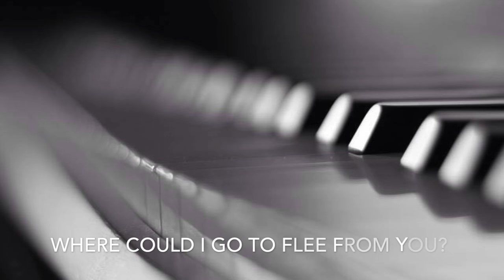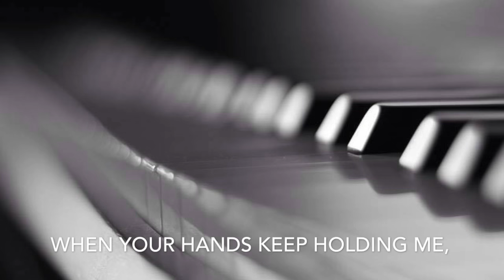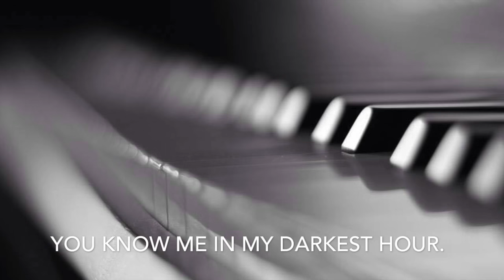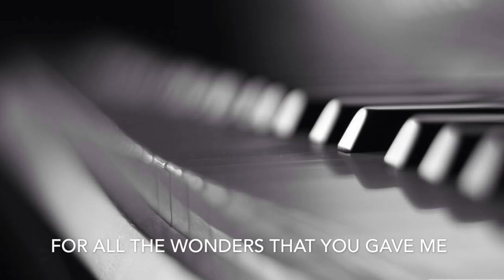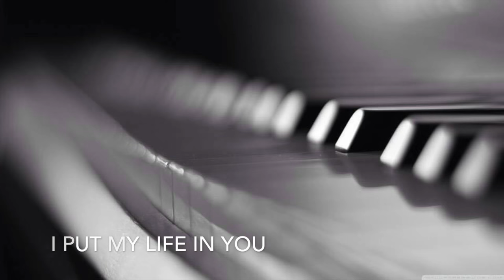My Life in You - Arnold Zamora SATB demo